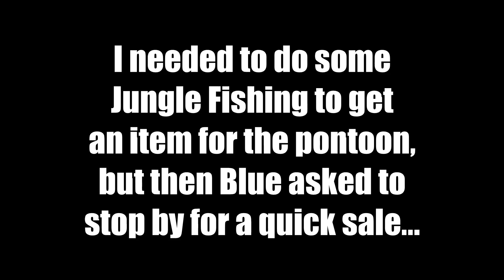TerraCorps Episode 6 | Give them the Boot! (I know it’s a shoe) | Terraria 1.4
Welcome to TerraCorps Episode 6! Now is the time for some shenanigans! I scheme up a plan to start pranking the other Terrarians...In addition to that, I work on my second shop, I restock my stores and minigame, and we all get together to decimate a dungeon!

Check out the other TerraCorps members!

Equinox - Bad Snacks
City Night Lights - Bad Snacks